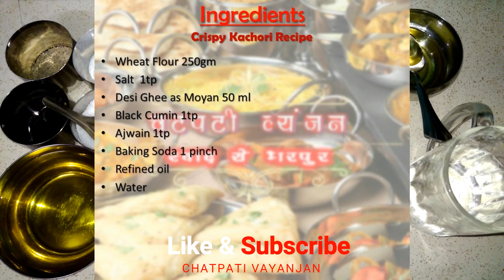Khasta kachori Recipe-खस्ता कचौरी-crispy wheat flour kachori/puri Recipe in Hindi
Wheat flour crispy kachori is very easy to cook ,and also make very quickly, and you can eat this with Sabji ,halwa , or itself.then you also try this recipe.